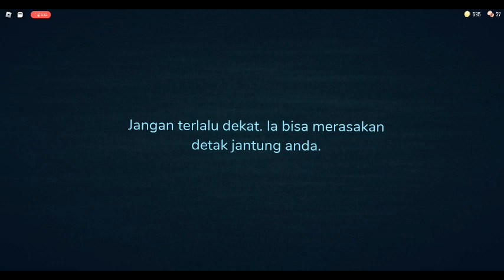big heart attack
i almost go to the doctor